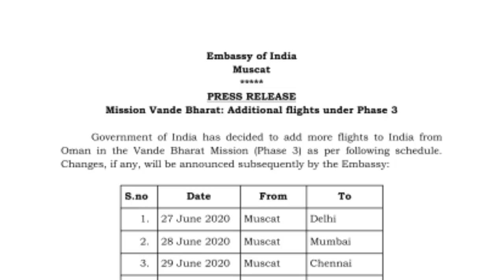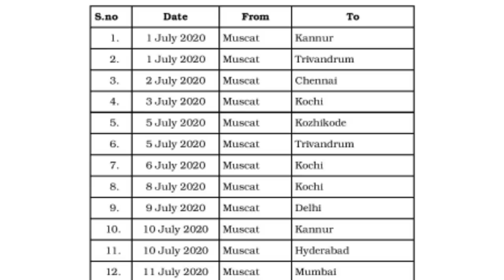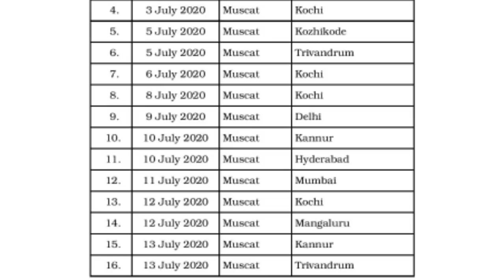ओमान मस्कट से इंडिया फ्लाईट 27 जून से 16 जुलाई तक।Oman Muscat to India flight from27 June to 16July.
namaskar doston is video ke madhyam se bataya gaya hai vande Bharat mission 4 ke tahat Oman Muscat SE 7 June se lekar 16 16 July tak 20 flight time Muscat Oman se India pahunchegi Puri jankari video mein Di gai hai Chennai Kochi covid Gujarat Ahmedabad Delhi Rajasthan UP Bihar

Oman Muscat to India flight from 27 June to 16 July.
Oman to India flight schedule.
mission vande Bharat 4 Oman to India flights.
Oman to India charter flight schedule
Oman to India ticket price cost

(धन्यवाद )

Account-Ashok Kumar
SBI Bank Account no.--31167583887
IFSC Code-SBIN0031123